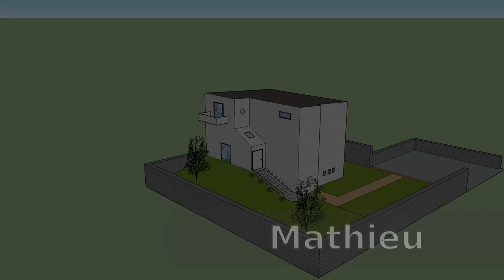Plans réalisés par les premières professionnelles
Les premières professionnelles aménagement paysager :
- Ewen
- Romain
- Mathieu